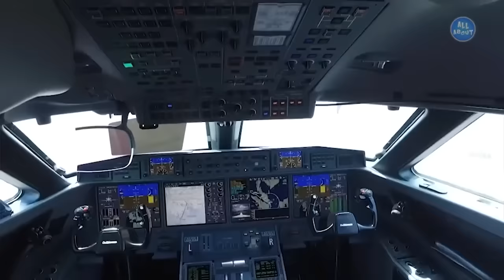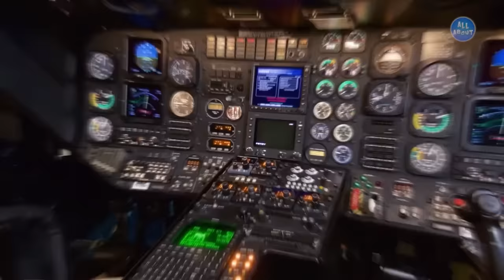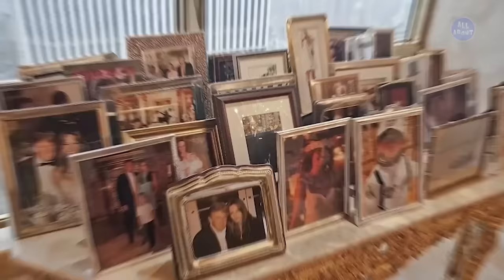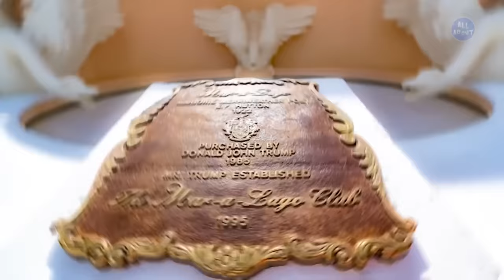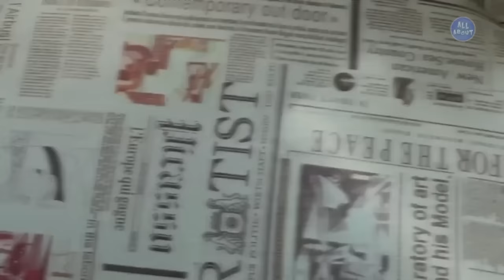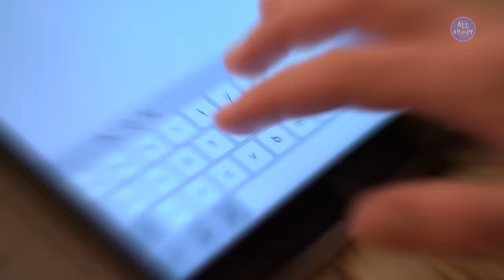Donald Trump vs Elon Musk - LIFESTYLE BATTLE